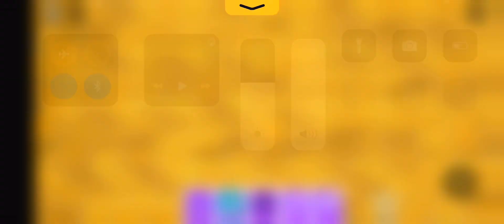How to get Fishbowl+cloud+thunder+catzo in find the markers